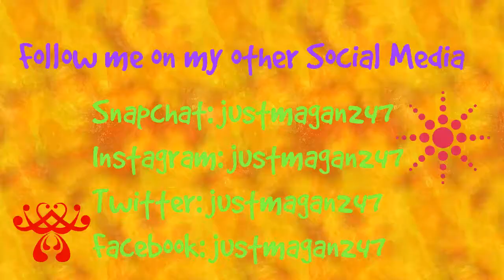Christmas Tag!!!! 2017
Hello Zebras!

Christmas Tag questions.
1. What is your Favorite christmas cartoon?
2. What do you like about Christmas?
3. What do you like to eat Turkey, ham or duck?
4. Favorite Christmas song?
5. What do you remember about Christmas when you were a kid?
6. Favorite Christmas desert?
7. Favorite Christmas drink?
8. What do you look forward to at Christmas?
9. Where do you go for Christmas?
10. What does Christmas mean to you?

I have Tagged :
Good Vibes Only SC
Blue Eyed Jessi

Zebras are awesome and unique...
their stripes are just like a human finger print no 2 are the same
... stay true to yourself, and Keep your stripes!

videos that come out!!!